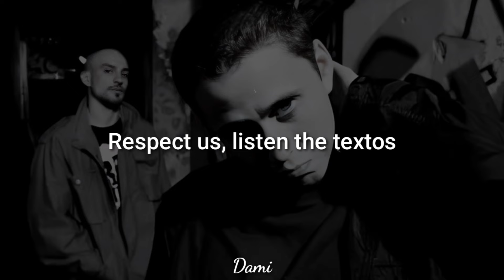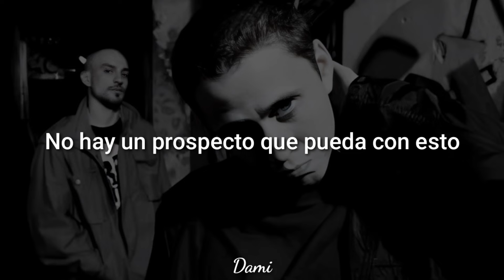Canserbero - On Datop [Letra]